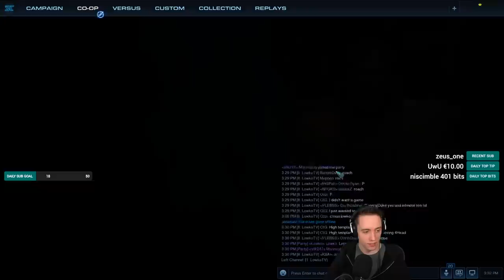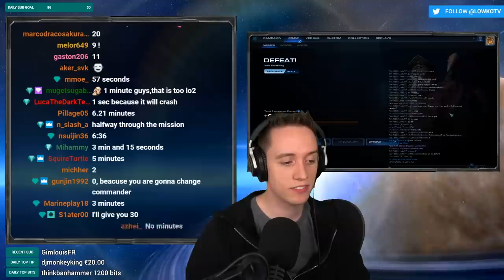StarCraft 2: MENGSK LEVELING TO 15!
Emperor Mengsk is the most recent co-op commander in StarCraft 2. In this video I level him up to the maximum level of 15 together with viewers.